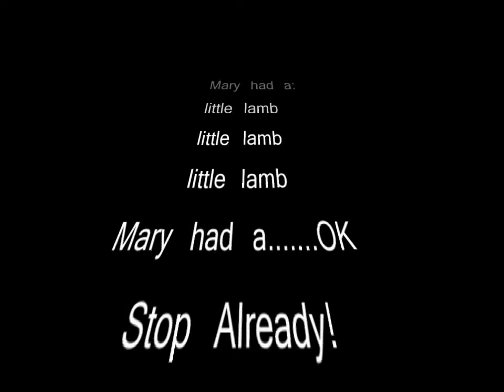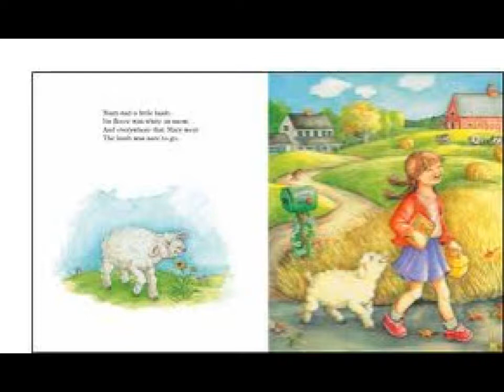Mary had a little lamb (Jazz Version)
After years of hearing the simple childrens version of this nursery rhime, I decided to spice it up a little. Hope you enjoy.